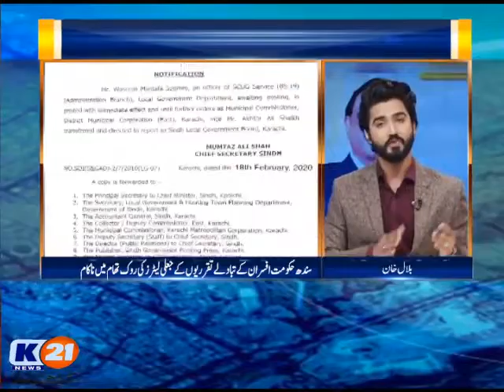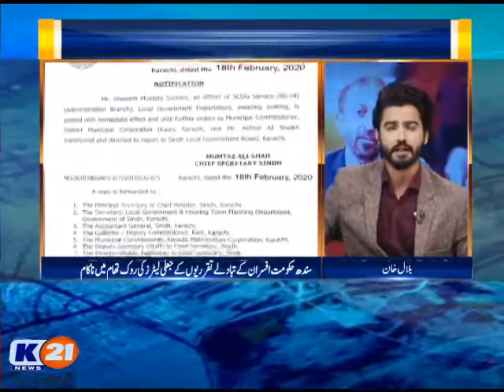K21 News Karachi 2day With Bilal khan, 04 March 2020